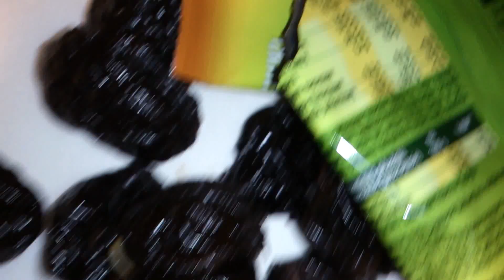Bakalland - śliwki z niespodzianką